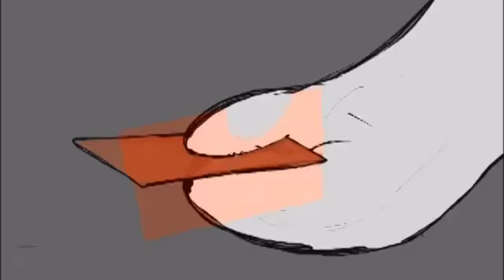Alvin And The Chipmunk's (2007) Deleted Scene #2 Dave Wake's Up! {Blu-Ray Version} [Fixed]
Note:i Made This Second Alvin And The Chipmunk's (2007) Deleted Scene On YouTube @braydenmbve545 And @engma6k!:)